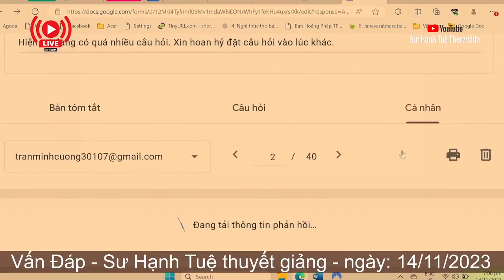2430. Chỉ mặc y nội có được không?